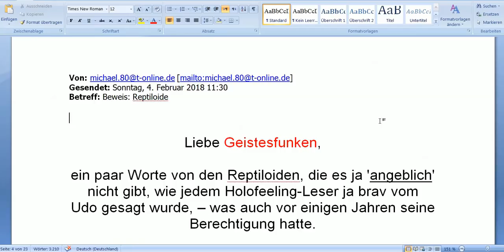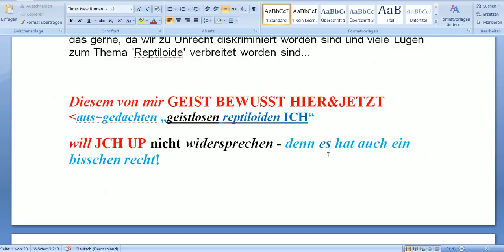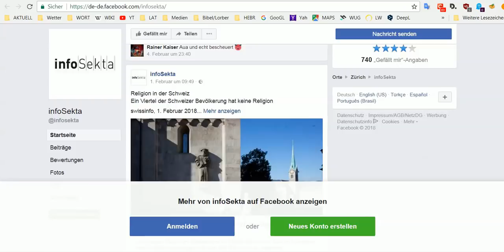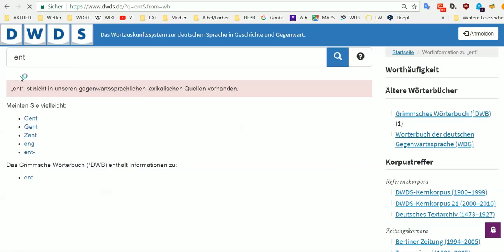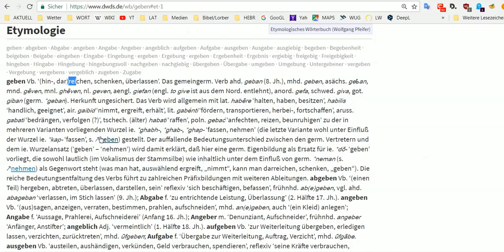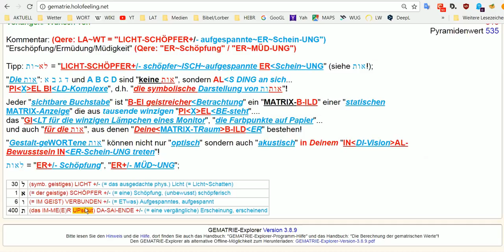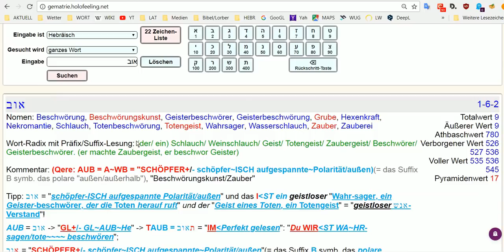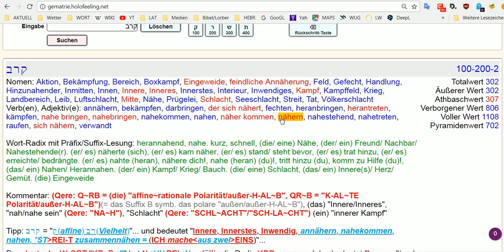HOLOFEELING - WER denkt sich dieses Gespräch JETZT aus?